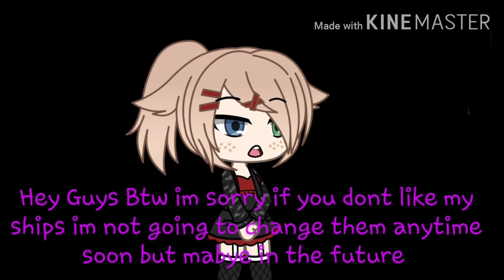A quick announcement please whatch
Song:RainBow Factory